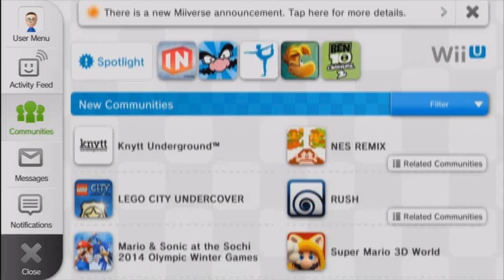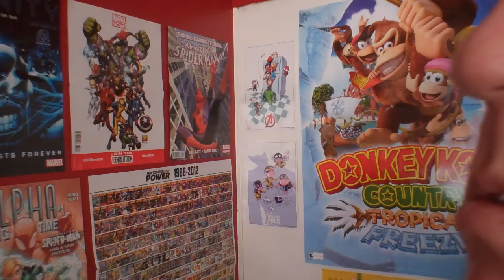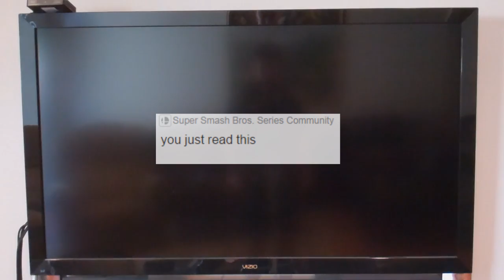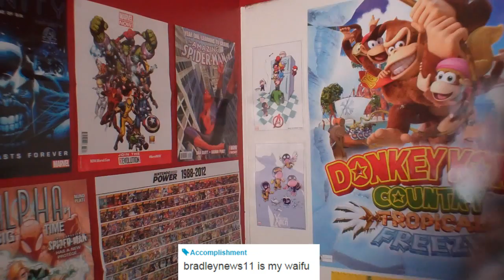Bad Miiverse Posts! - That's on Miiverse Ep. 36!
Welcome back to the 36th episode of That's on Miiverse! This is where I go over bad Miiverse posts and act and say them in humorous ways!